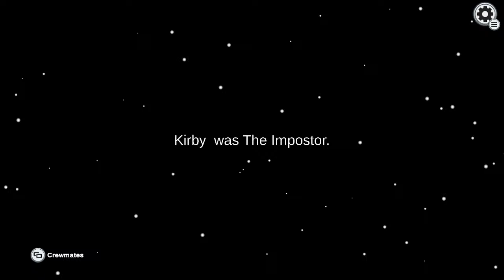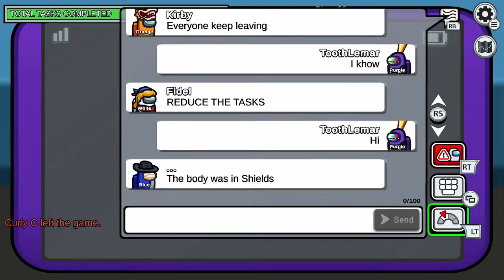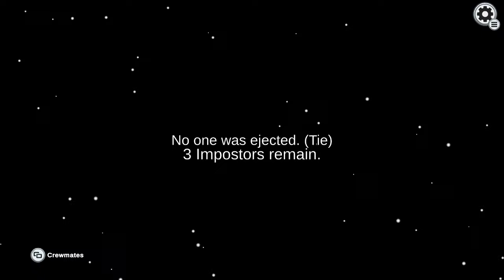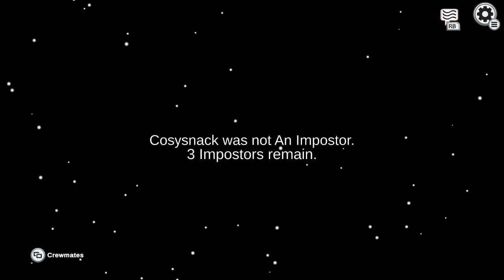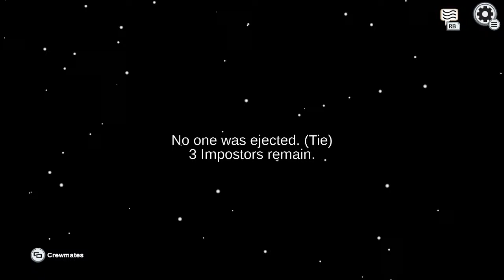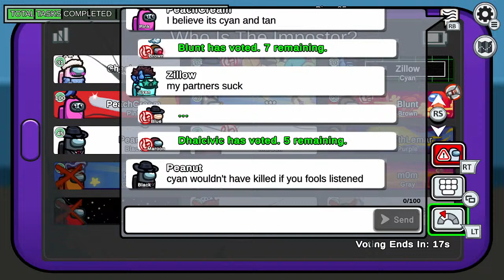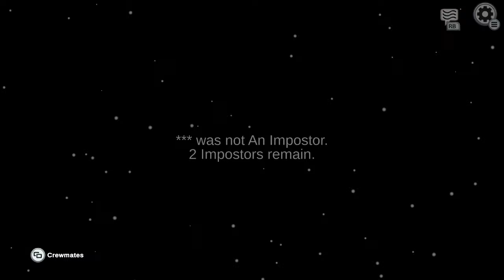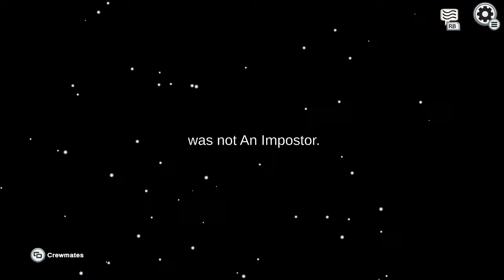Lets play games for friday night fun!!